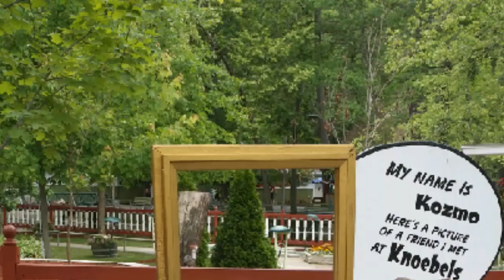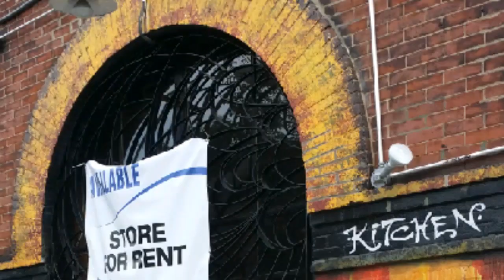Tatico Henriquez. Ay Mariana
Tipicos